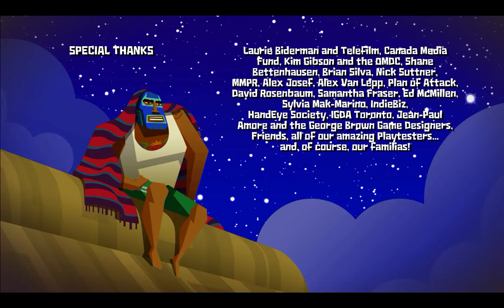Guacamelee pt. 28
Um, yay?